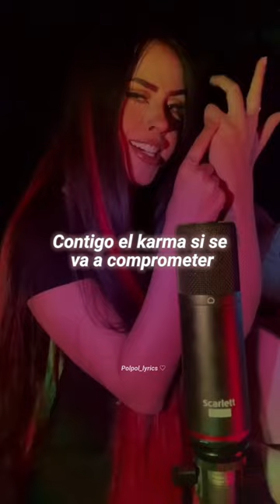una niña bien se enamoro de un tipo como tú 🙄😒